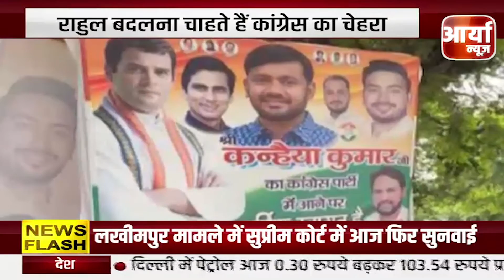Rahul Gandhi क्यों बदलना चाहते है Congress का चेहरा ? चुनाव पर पड़ेगा असर ? Aaryaa News